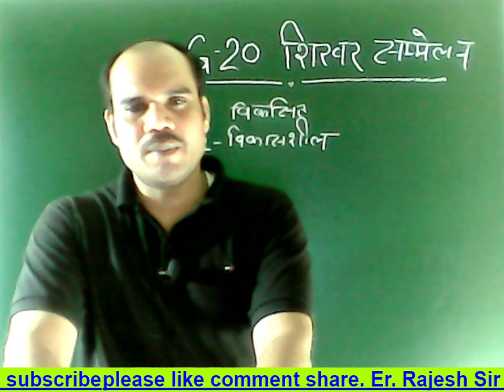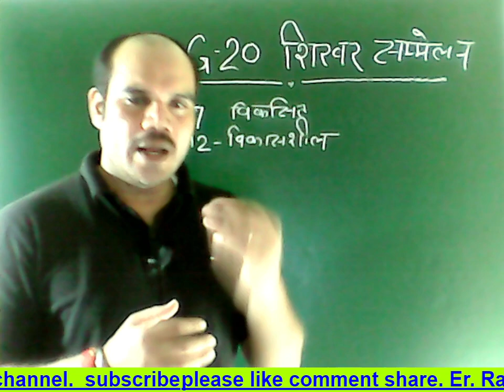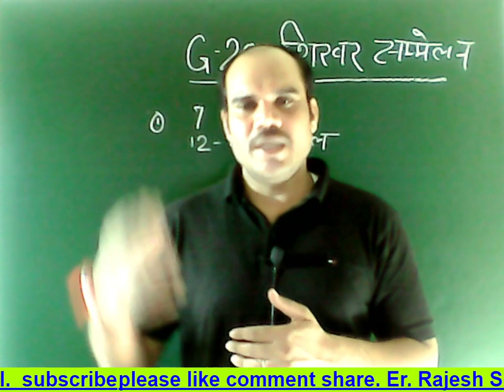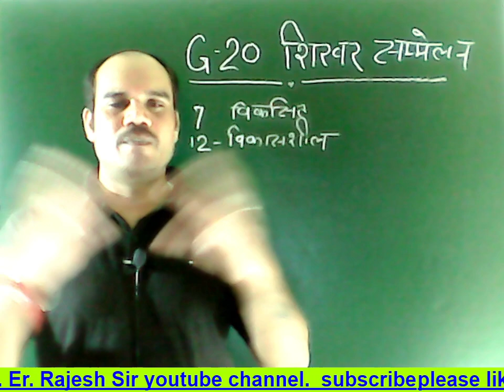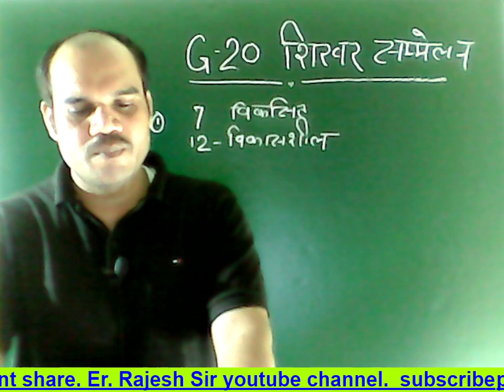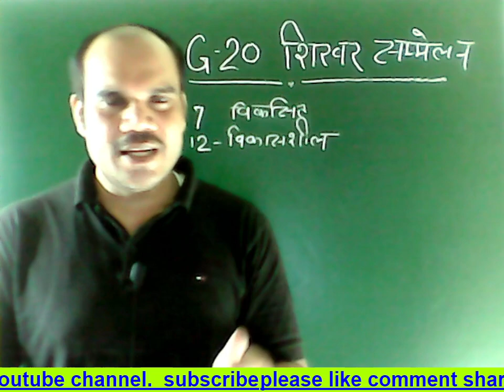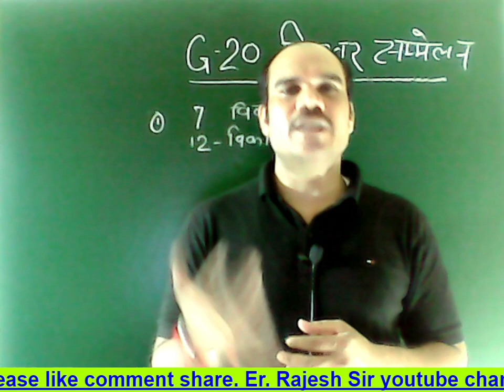G-20 शिखर सम्मेलन क्या है? G-20Summit PM Modi G20